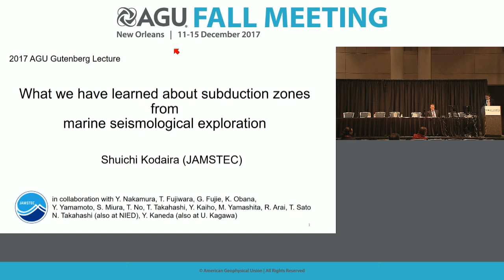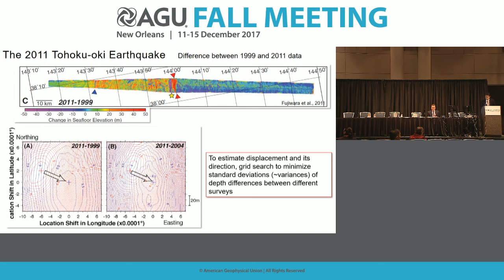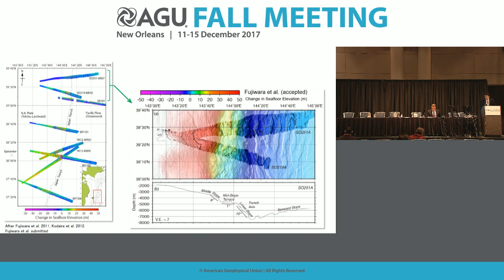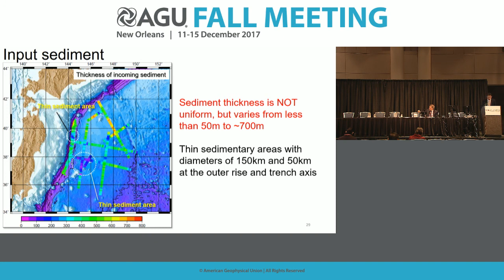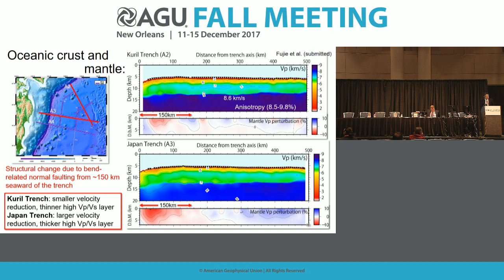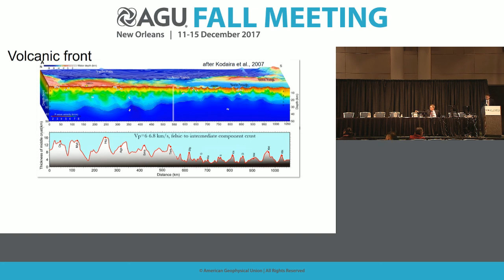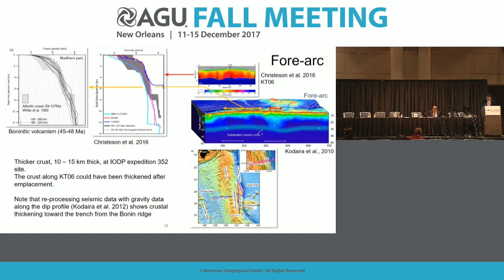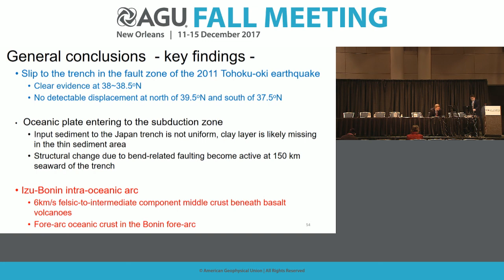2017 Fall Meeting - S24A: Gutenberg Lecture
S24A: Gutenberg Lecture
Tuesday, 12 December 2017 16:00 - 18:00
Shuichi Kodaira, JAMSTEC Japan Agency for Marine-Earth Science and Technology, Research and Development Center for Earthquake and Tsunami